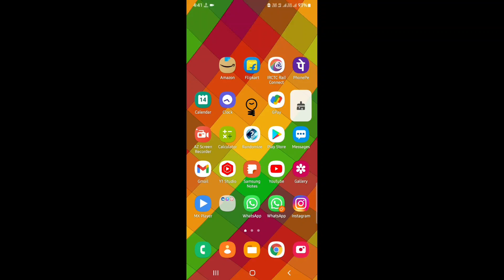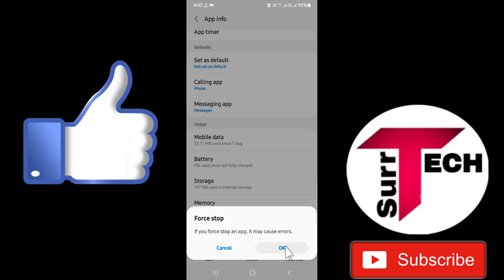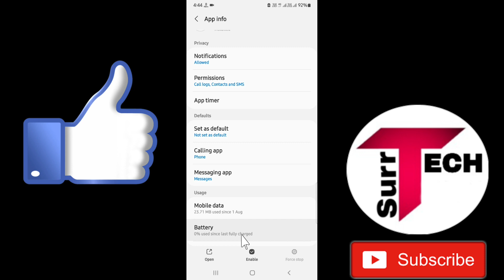How To Remove Caller Id Disable | Set Truecaller As Caller Id App To Enable It Notification Fix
How To Remove Caller Id Disable
Set Truecaller As Caller Id App To Enable It Notification Fix
How To Remove Caller Id

●My Channel Gears:

● Hp Pavilion Gaming Laptop:

●Boya By M1 Mic :

●Boat Rockerz 400:

● Fuarez Mic

●Bluetooth Headset

●Bluetooth Speaker

●Wireless Headphone

In this video I will discuss on these topics below: